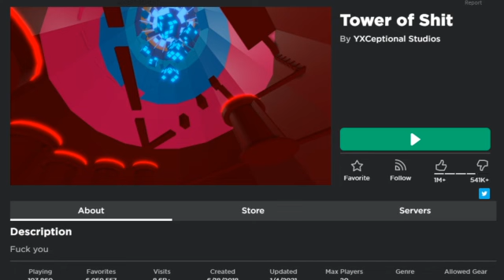Roblox Tower of Hell Update looking good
ngl already liking the update